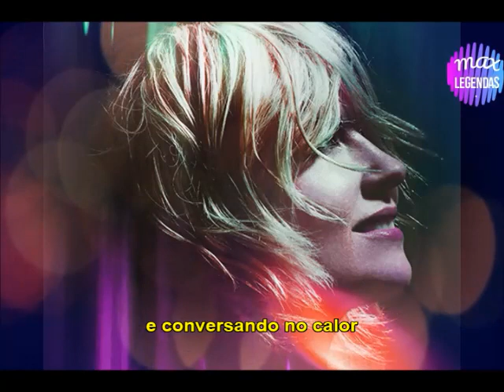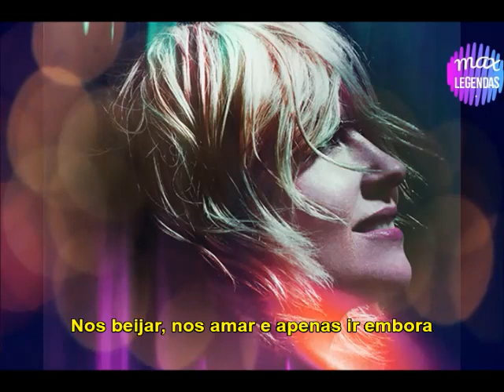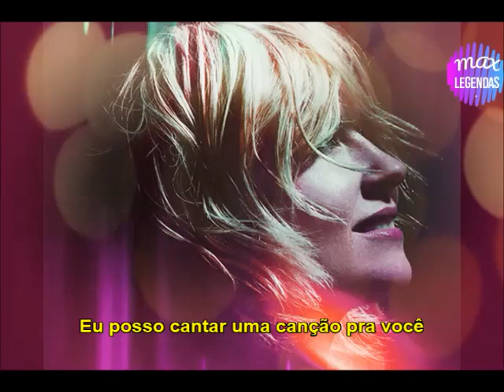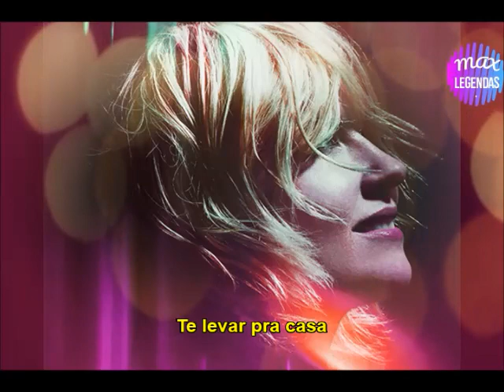Dido - Take You Home (Tradução) (Legendado)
Tradução do novo single da Dido, "Take You Home". //